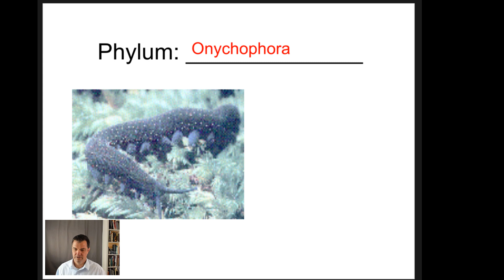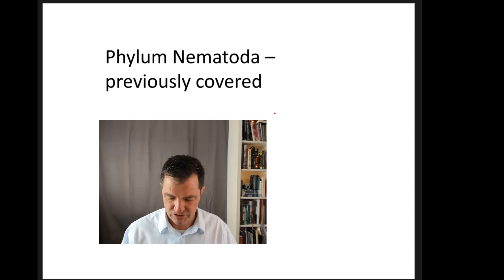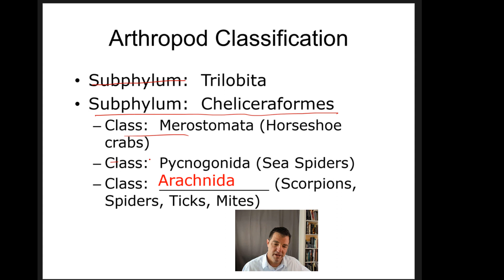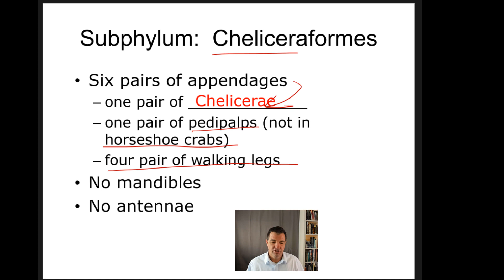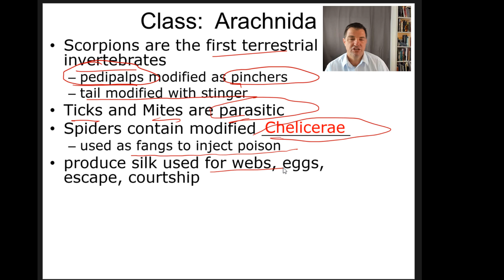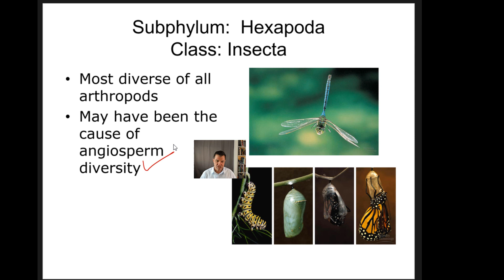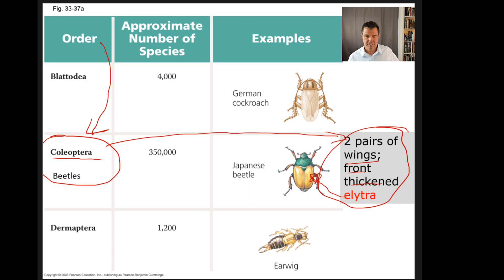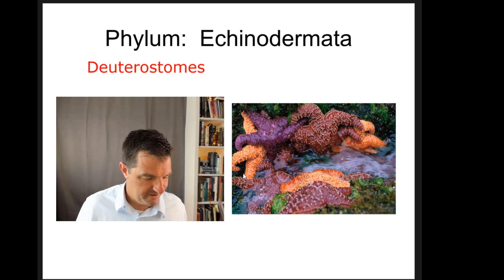Bio 2 - Onychophora -Arthropoda part 1 of 2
Part of 1 of 2.  This lecture covers Onychoohora, Tardigrada and Arthropoda